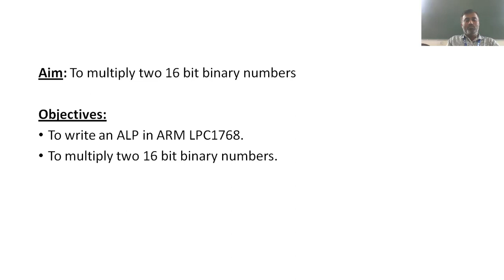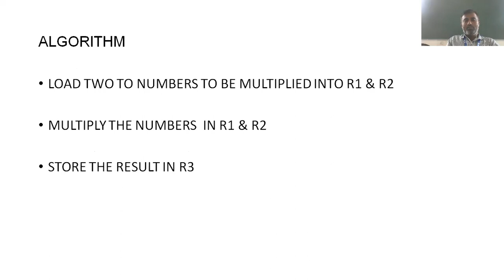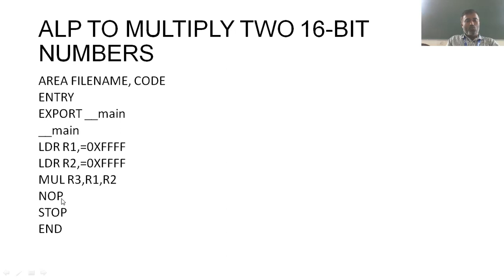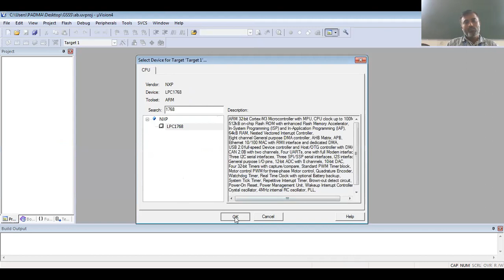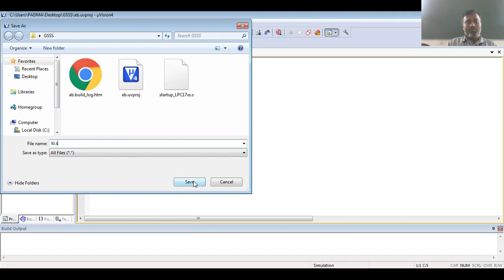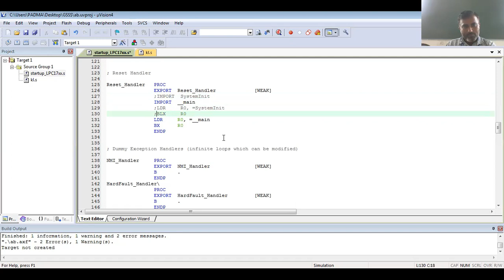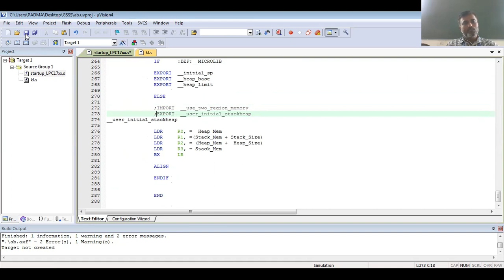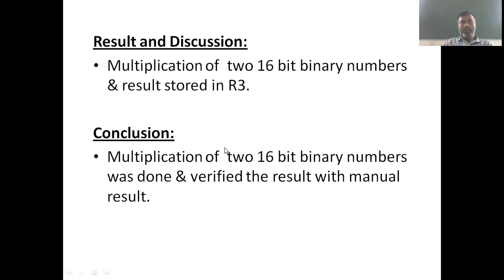ALP to multiply two 16 bit binary numbers.